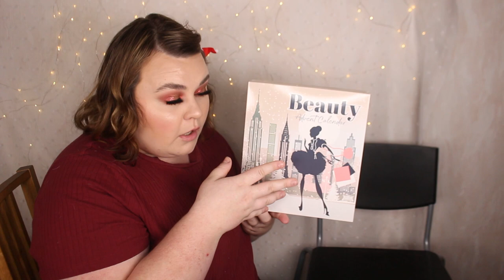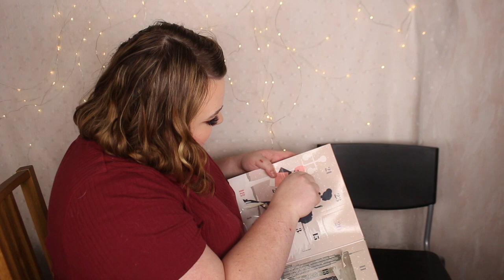ÖPPNAR BEAUTY SKYLINE ADVENTSKALENDER 2021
♥ Produkter jag nämnt i videon (alla länkar är Reklamlänkar):
Beauty skyline advent calendar 2021